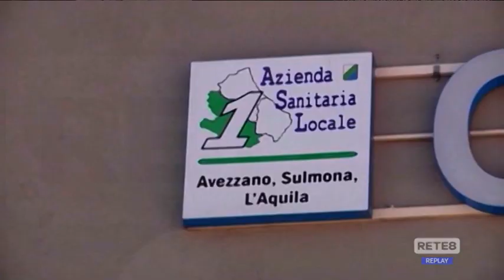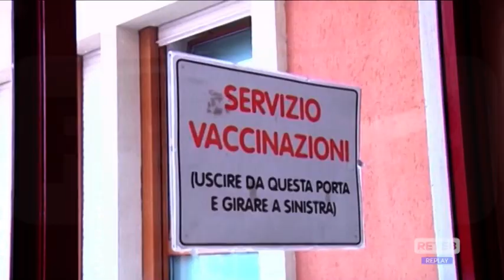Asl 1 - Tangenti, sospesi tre dipendenti